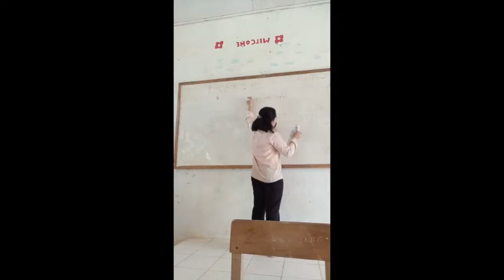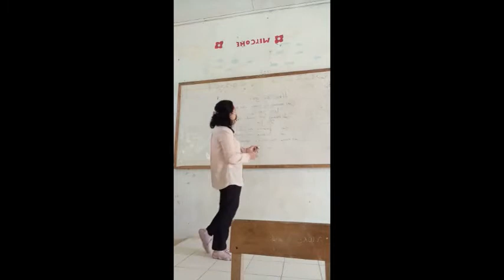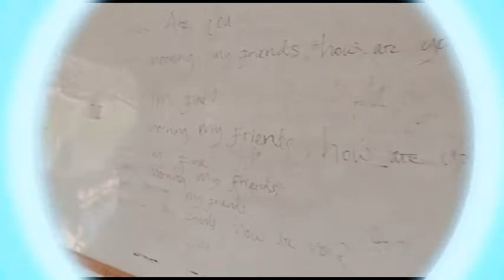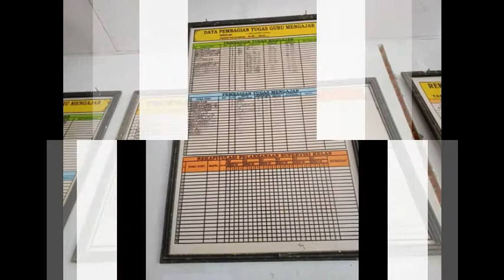WIDIA P. PLP FKIP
Widia Pramesti
H0117510
Pendidikan Bahasa Inggris
SMPS Berbudi Kopian

Proses pelaksanaan PLP Fakultas Keguruan dan Ilmu Pendidikan tahun 2020